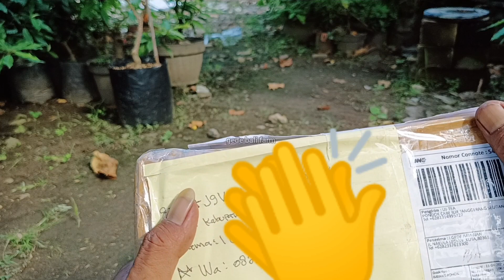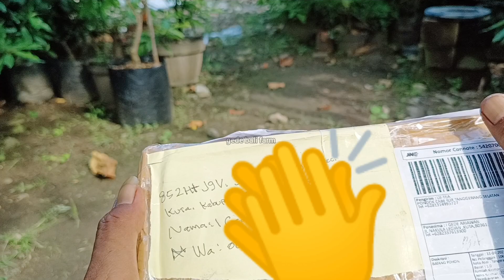MEMBUAT BONSAI LOA | KONTROL DAN PERAWATAN DI GROUND@gedebalifarm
MEMBUAT BONSAI LOA | KONTROL DAN PERAWATAN DI GROUND

Kembali lagi teman2.
Di sharing kali ini kami berbagi lg bagaimana cara membuat bonsai loa atau ficus racemosa di lahan ground. Tahapan ini sangat penting sekali buat teman2,karena sesaui dg yg kita kenal bahan Bonsai loa sangat cepat sekali pertumbuhannya.
Untuk selengkapnya yuk mari kita saksikan.